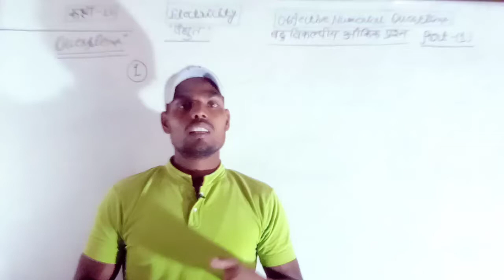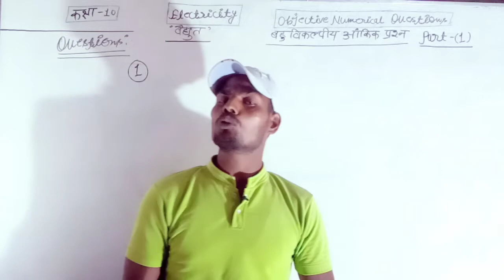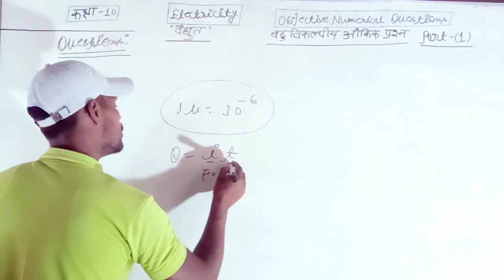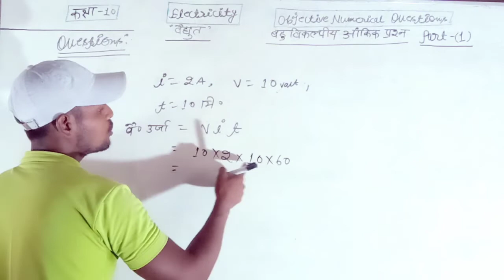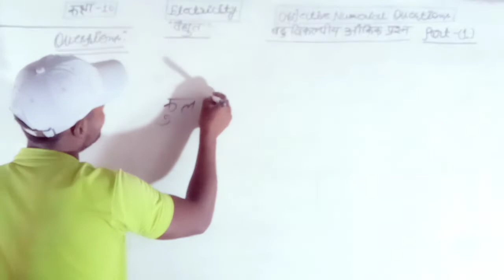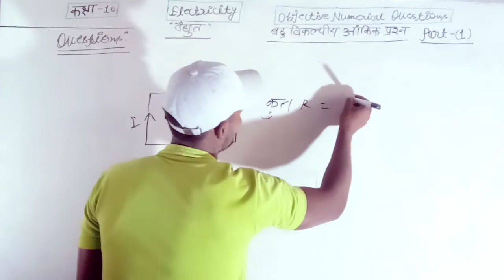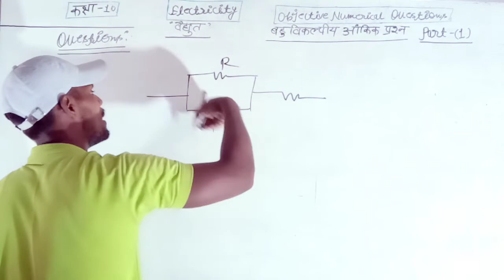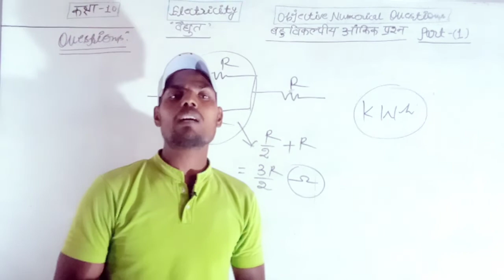Class- 10(NCERT) Electricity numerical question with objective part- 1#Class 10 electricity#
इस वीडियो में electricity chapter के आंकिक प्रश्नों को बहुविकल्पीय द्वारा explain करके बताया गया है।